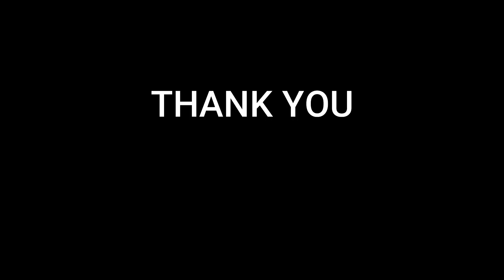MIYA AND ASHWIN BETROTHAL HIGHLIGHTS/ WEDDING SERIES EPI :2/ GINISVLOGS/EPI 111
Miya and Ashwin Betrothal was held in St Thomas Cathedral Pala on August 24th 2020 with close relatives and friends. Reception was at Miya s house..

 The whole event was designed and decorated by Label M signature weddings..

This content is Copyright to Gini Lijo. Legal action will be taken against those who violate the copyright of the following material presented..